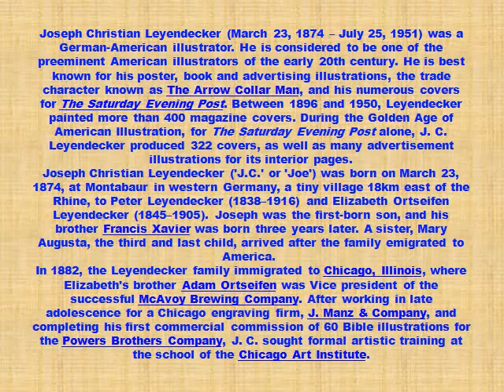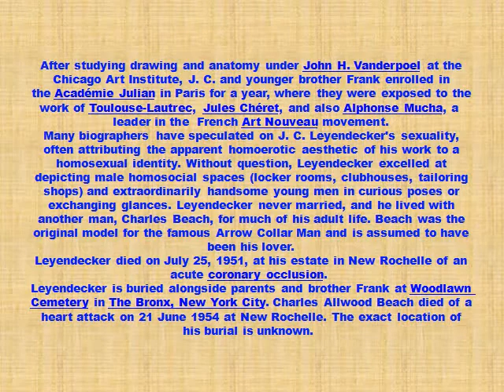Joseph Christian Leyendecker Art